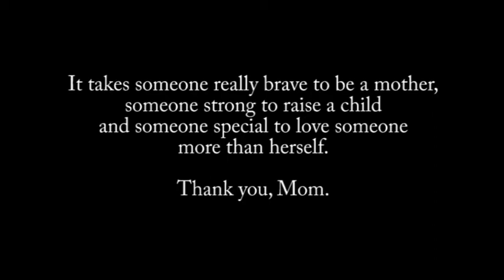ZENAS LOZADA 75TH BIRTHDAY AVP